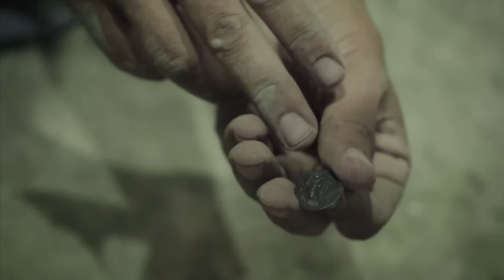John Hagee: Bible Prophecy REVEALS Israel's Past And Future | TBN Israel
Erick Stakelbeck and Pastor John Hagee sit down on TBN's Praise to discuss the importance of supporting Israel, the coming prophecies of Jerusalem, and the rising threat of Iran. Don't miss this insightful discussion!

Join this Unforgettable Christian Tour to Israel with TBN and Matt & Laurie Crouch.

WATCH full episodes of Insights: Israel & The Middle East for free

0:00 Intro
0:19 Jerusalem The City Of God
2:39 Return Of Christ In Jerusalem
5:56 The Judging Of Nations
8:20 Pulling Out Of Iran Nuclear Deal
12:45 Growing Terrorist Threat
15:27 Israel's Prophetic Clock
18:51 Meeting With President Trump